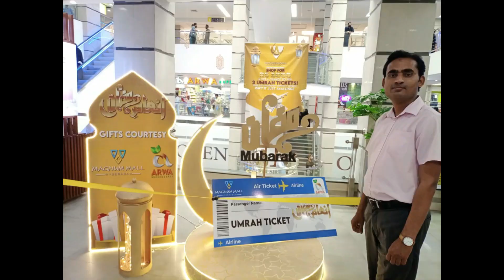Inam Ramzan Magnum Mall Hyderabad || Qirat Hamd Naat Competition in Magnum Mall on 29th April 2022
Inam Ramzan Qirat Hamd Naat competition was arranged by Arwa Supermarket in Magnum Mall Hyderabad on Saturday 29 April,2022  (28th Ramzan). It was organised to get spiritual peace and prayers. Naat was recited by me, Shafique Ahmed Channa. I got certificate of appreciation in Naat competition. It was great time to get spiritual peace by listening and  reciting Hamd, Naats, Bayan and Dua.